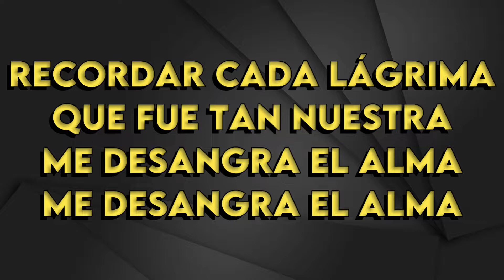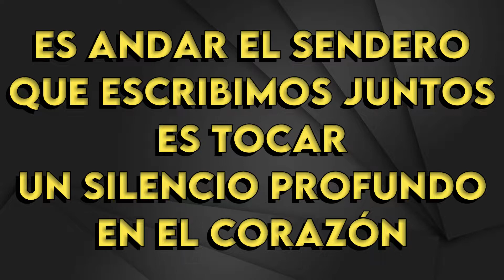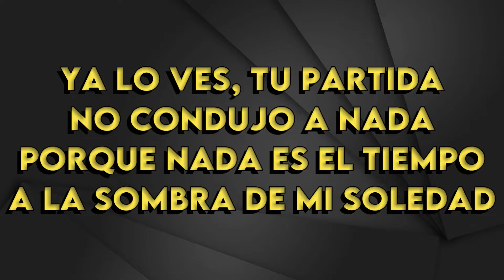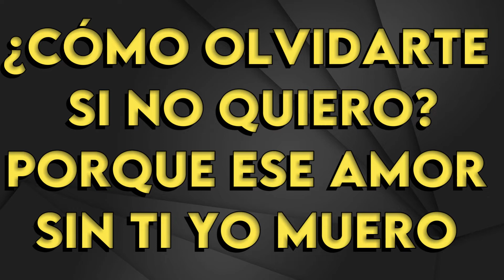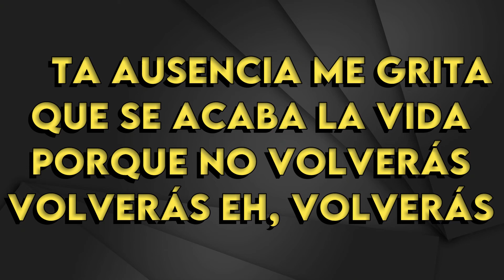David Bisbal - Esta Ausencia - Karaoke Instrumental - Mujer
David Bisbal
Esta Ausencia - Karaoke Instrumental
Tono Mujer (leer 👇🏻👇🏻👇🏻)
Key: Gb